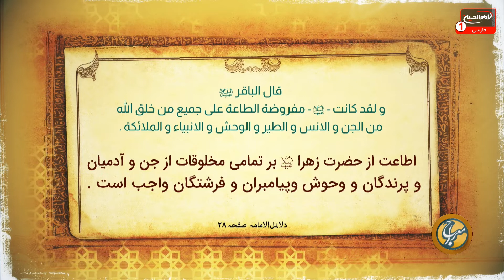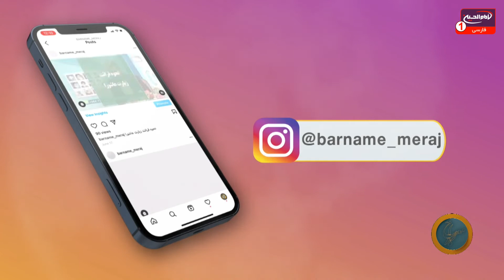معراج (440): پاسخ به سوالات اعتقادی،حجت الاسلام والمسلمين بهرمن، حجت الاسلام موسوی اهوازی،کربلا،1443